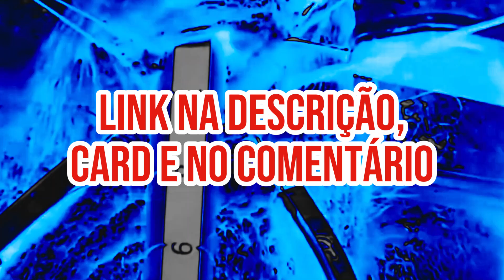CIRURGIA DE PROTESE PENIANA INFLAVEL: DICAS ESSENCIAIS DE PREPARAÇÃO.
Cirurgia de Prótese Peniana Inflável: Dicas Essenciais e Preparação

Você está prestes a descobrir tudo o que precisa saber para se preparar para sua cirurgia de implante de prótese peniana inflável. Mas antes, tenho algumas dicas exclusivas que vão tornar seu processo ainda mais tranquilo e eficaz. Fique atento, pois essas dicas serão reveladas somente no final deste conteúdo!

Você já imaginou conquistar uma renda substancial ou renda extra, trabalhando de casa e definindo seu próprio horário como vendedor de plano de saúde Hapvida? Parece um sonho, não é mesmo? Mas agora, isso é totalmente possível! Apresentamos a você a incrível oportunidade de alcançar resultados financeiros extraordinários. Transforme sua visão em realidade: ganhe mais de R$1000,00 com uma única venda, sem sair de casa e sem preencher formulários. Com cliente chegando diretamente ao seu WhatsApp.

TORNE-SE UM VENDEDOR HAPVIDA HOME OFFICE
GANHE $1460,13 COM UMA ÚNICA VENDA.

Olá me chamo Will Oliveira sou consultor de plano de saúde e odontológico. Faça parte de nosso Blog de informações e vendas de plano de saúde e odontológico do Brasil.
Seja um membro do nosso site!

Se no momento ainda não tem plano de saúde, solicite informações completa sobre os plano de saúde da Amil, Unimed, Bradesco, Sul América, Hapvida e Liv Saúde.

Maiores informações
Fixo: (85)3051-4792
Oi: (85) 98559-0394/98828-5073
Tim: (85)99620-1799